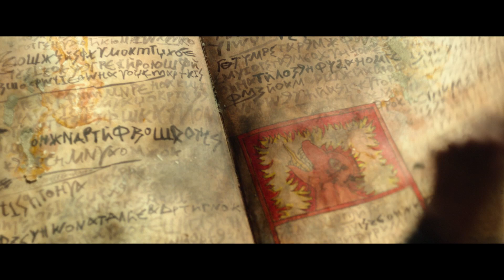La Pequeña Bruja "estreno 19 de octubre"